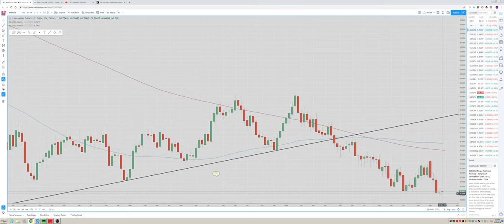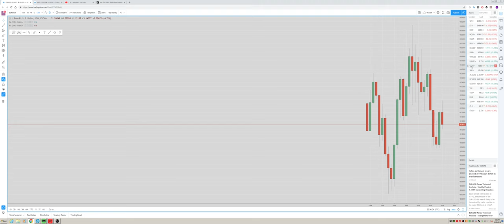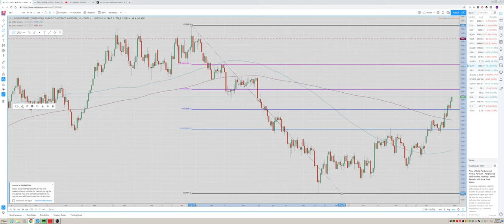01Jan19 Traders Weekly Preview - PrivateerFX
Web: PrivateerFX.com

THIS WAS
01Jan19 Traders Weekly Preview - PrivateerFX